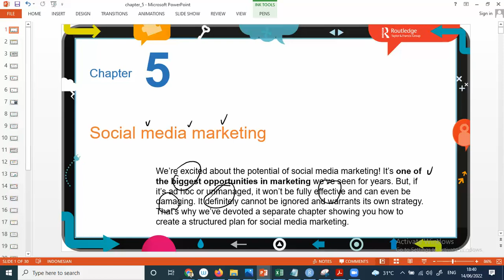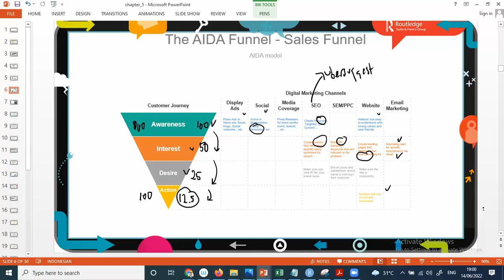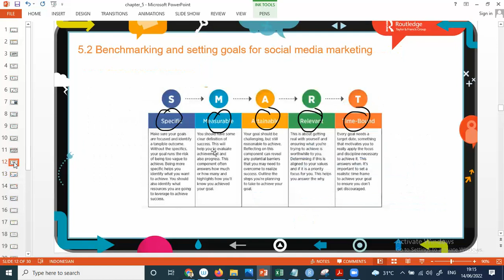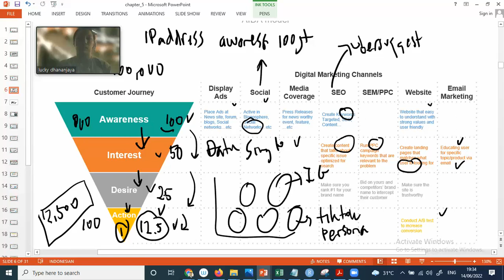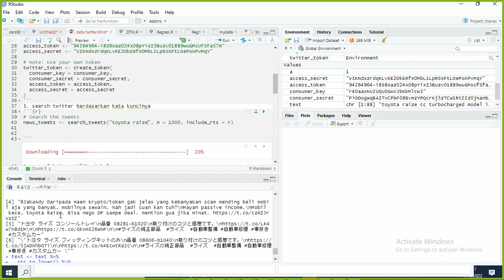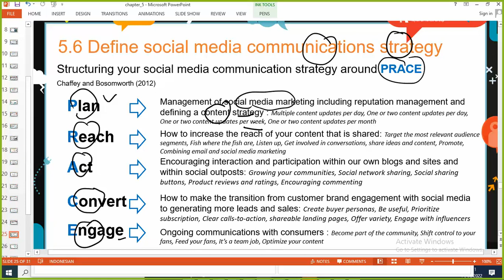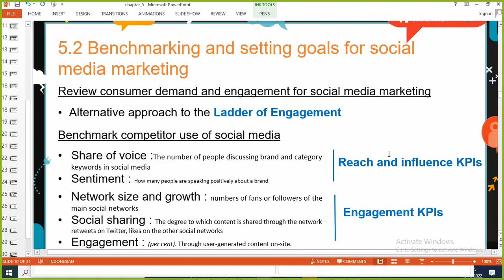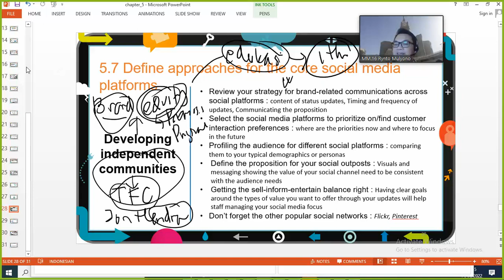Digital Marketing Excellence | Ch 5 Social Media Marketing